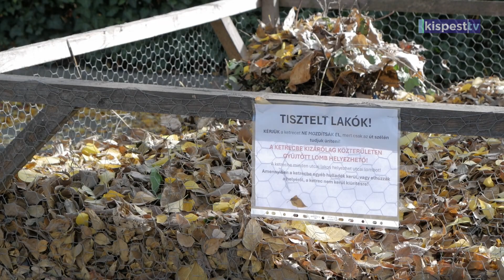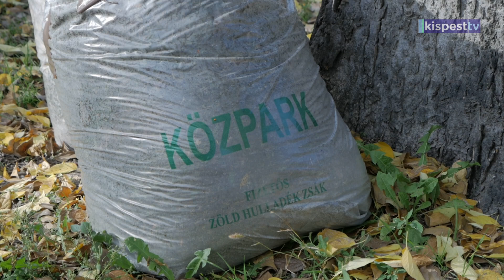2024.11.15. Fogadóóra Paróczai Anikó alpolgármesterrel